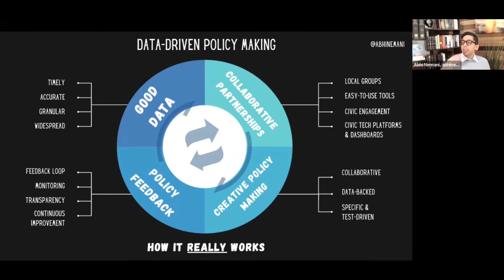How to Find Creative Ways to Engage People to Collect Good Data That Can Help Cities Create Change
"People don't always wake up instantly waking to be civic"

Good data is important to creating change but it can be difficult to collect that data. It can also be difficult to engage your citizens to collect that data.

Creativity goes a long way towards engaging people to take civic actions.

A great way to engage people is to bring them tools that make it easier, more more, or more interesting to act & capture data on behalf of the city.

Litterati Engage is a technology platform that offers an accessible, simple way that any of your city's residents can utilize to begin taking positive civic action that collects valuable data on behalf of the your city.

Learn more about how Litterati Engage works and can help inspire greater resident engagement as well as grow an important data set that can help you be more successful in litter abatement, awareness, and management:

This video is a clip from a webinar held by Litterati in April 2021 on the topic of "Preventing Litter and Reducing Waste Through Data & Engagement"